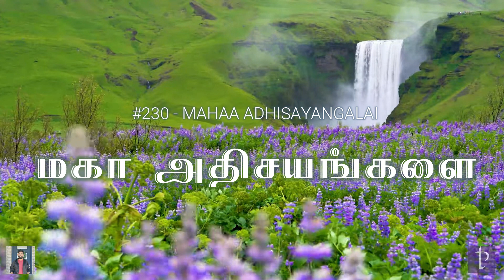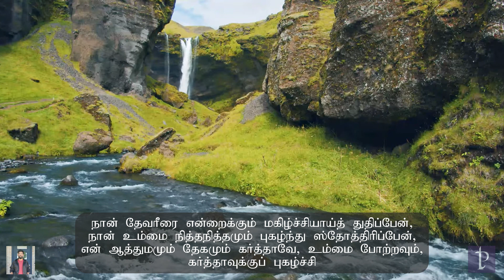#230 மகா அதிசயங்களை | Mahaa Adhisayangalai | Paamaalaihal | Hymns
பாமாலை: 11
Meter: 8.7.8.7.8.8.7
Tune: Bavarian 47 (Decius)
Vocals: Yusthu (all parts)
Recorded & Mixed: Handel Studios